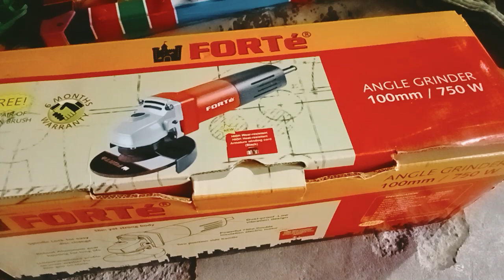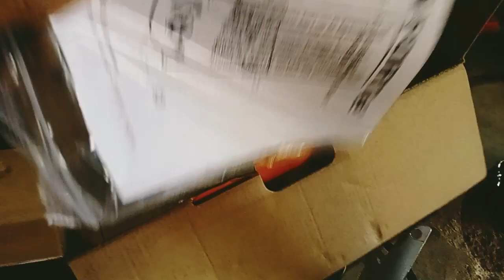नये गलेन्डर के साथ में क्या आता है और कौन-सी कम्पनी का गलेन्डर अच्छा आता है देखिए विडीयो में यही लाए